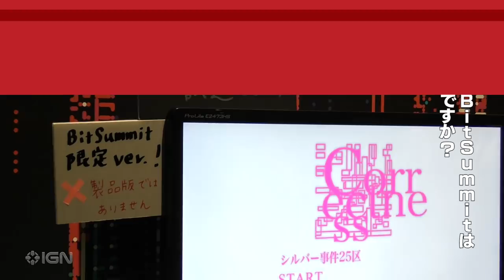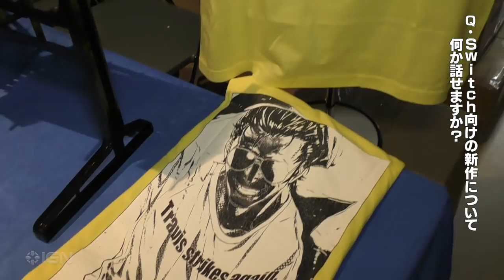「シルバー事件」やSwitch向けの新作の動向から目が離せないSUDA51にインタビュー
「A 5th of BitSummit」クリエイターインタビュー
グラスホッパー・マニファクチュアCEO 須田 剛一 氏
「シルバー事件」や「LET IT DIE」そしてNintendo Switch向けの新作の動向から目が離せない須田 剛一 氏にインタビューを行った。